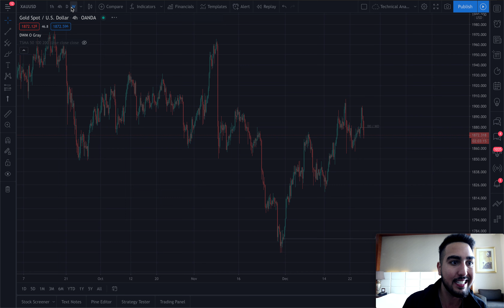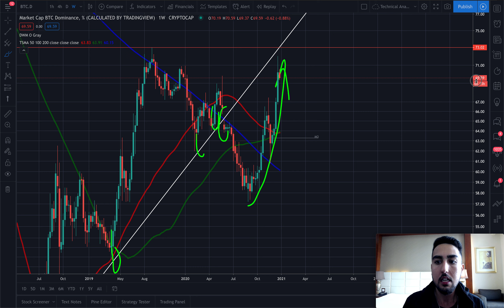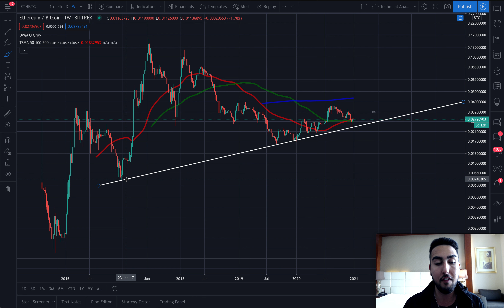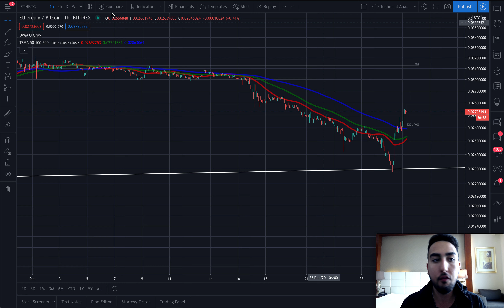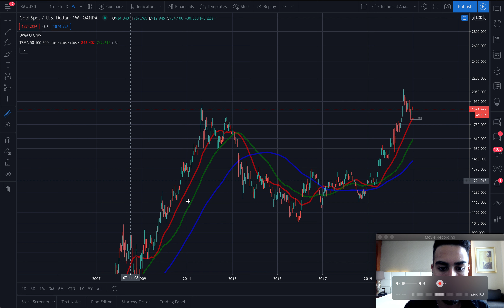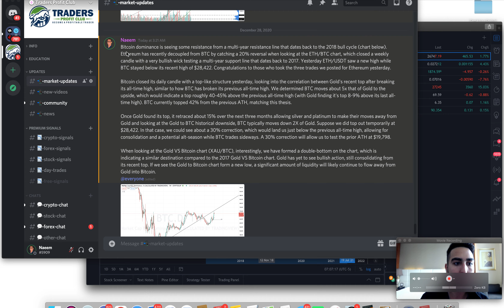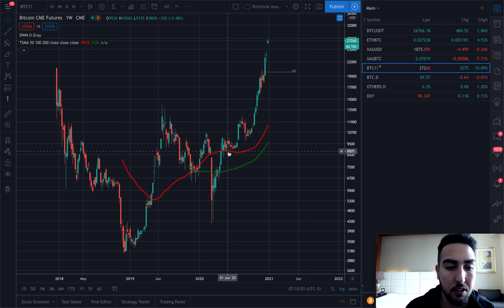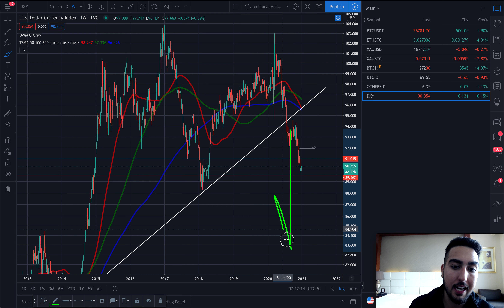BITCOIN OR ETHEREUM NEXT? 🚀 THIS PATTERN WILL SHOCK YOU...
Bitcoin failed to make a NEW HIGH yesterday while Ethereum RALLIED 20% forming a NEW HIGH and DECOUPLING from BTC.🤔 THIS PATTERN will SHOCK YOU! 😏 LIKE the video if you ENJOY! 👍

Timestamps
0:00 Bitcoin TA Recap
0:40 Gift for YOU
1:00 Bitcoin TA
03:05 Bitcoin Dominance Discovery
05:20 Ethereum Analysis
07:20 Ethereum Trade Setups
09:00 Great Reset
09:30 Bitcoin Temporary Top?
15:40 Gold VS Bitcoin Discovery
16:45 Conclusions